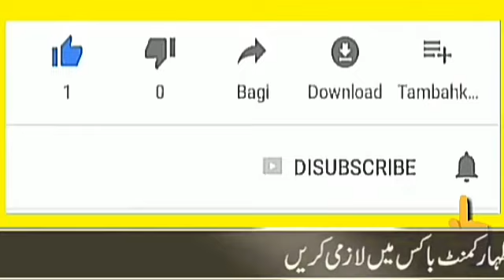India Pakistan se Jang Kaylie Tayar | inspired Urdu | India vs Pakistan